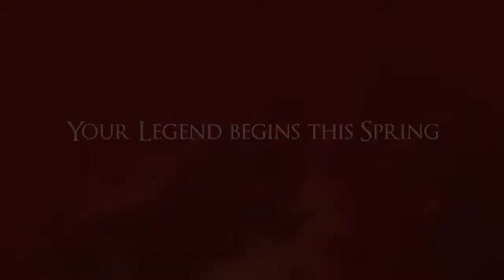DIVINITY: ORIGINAL SIN Launch Trailer